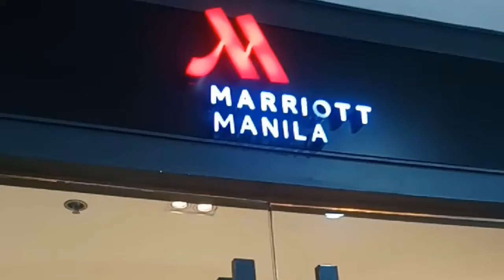Food Vlog 50% discount from EATIGO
Went to manila life cafe, ordered lots of food btw the food was so delish! ( delicious) and fresh! Then we get 50% discount from our total bill! 🧡.